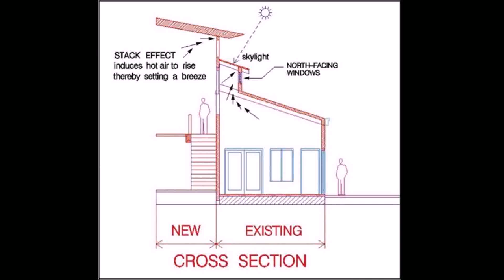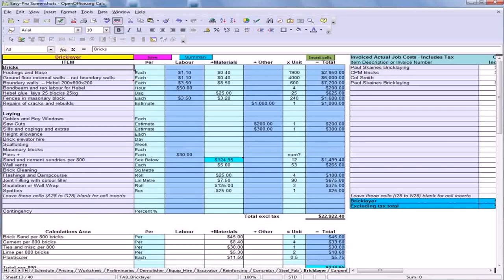Cost Of House Renovation In The Philippines (see description) (see description)